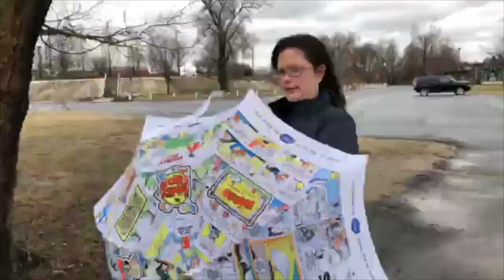What happens when you open an umbrella in a bomb cyclone?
Central Pennsylvania experienced a bomb cyclone with wind gusts of up to 60 miles per hour on Friday, March 2, 2018. Here's what happens when you try to open an umbrella, read a newspaper or transport balloons on an intensely windy day. (Filmed on City Island, Harrisburg, Pa., by Stephanie Sadowski and Chris Mautner)